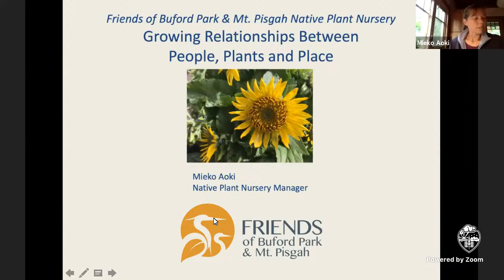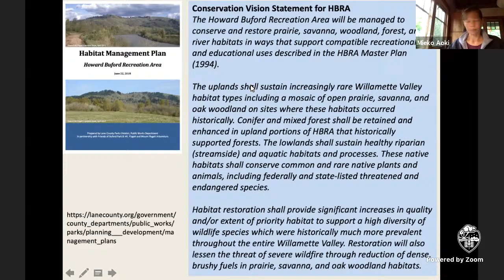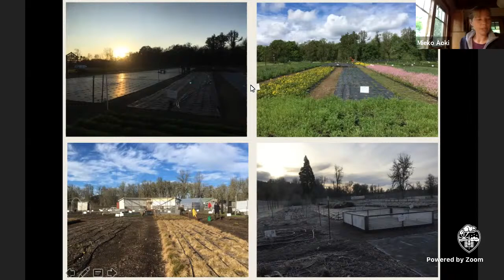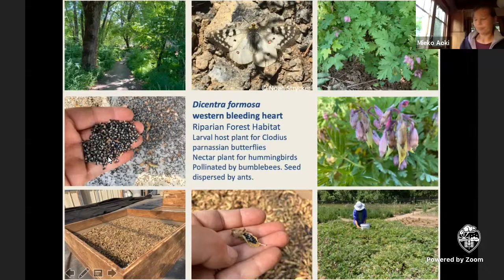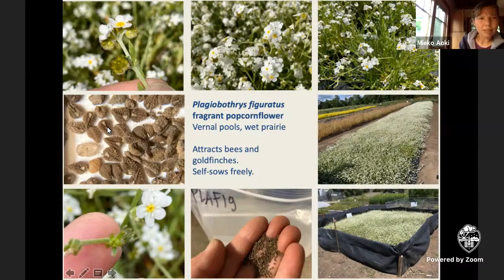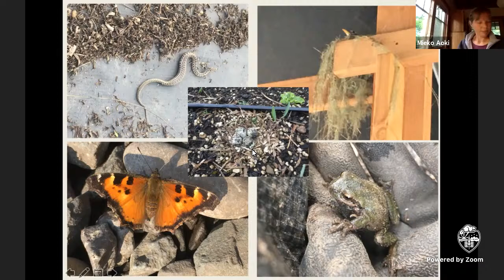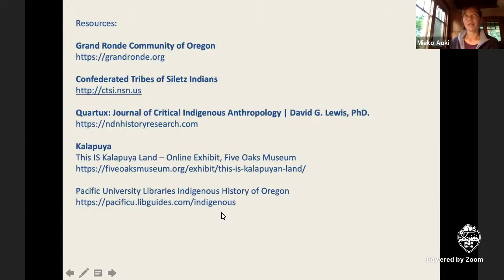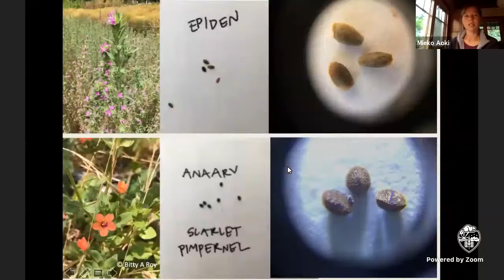Growing Relationships Between People, Plants and Place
The Friends of Buford Park & Mt. Pisgah protect and enhance native ecosystems and compatible recreation in the Greater Mount Pisgah area, a practice 31 years in the making. Conservation, restoration, and stewardship of plant communities and associated (common and rare) species is at the core of this work.  Wild seed collected in the conservation area is grown at their Native Plant Nursery and sown back into the park and adjacent natural areas. Learn about the plants they grow and the wildlife they attract, how you can get involved with the Friends, and what plants they will have for sale this spring that you can use in your own yards.

Speaker: Mieko Aoki is the Nursery Manager for the Friends of Buford Park & Mt. Pisgah where she works with fellow staff, lots of volunteers and student interns. She has been involved in various aspects of habitat restoration and stewardship in the Willamette Valley for almost 20 years, including design and implementation of restoration projects and planting plans, invasive species removal and management, organizing NPSO’s Native Gardening Awareness tours, bird and other wildlife monitoring. wild seed collection, and propagating native plants.

This seminar is part of the Lane County Master Gardener Association (LCMGA) monthly seminar series. The LCMGA is a 501(c)(3) nonprofit organization formed to support the Lane County OSU Extension Horticulture program.